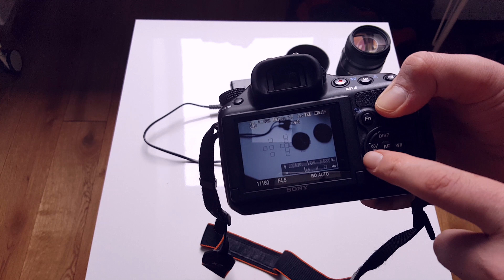REVIEW Sony Alpha A58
Heute stelle ich euch meine persönliche Hauptkamera vor, mit dieser eintsteht der Hauptteil meiner Videos.
Viel Spaß beim zu sehen!